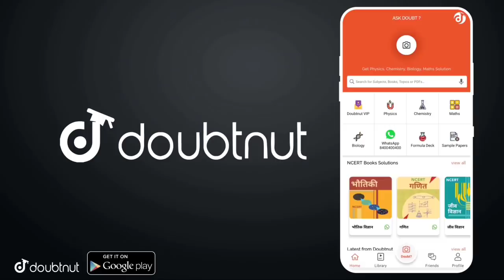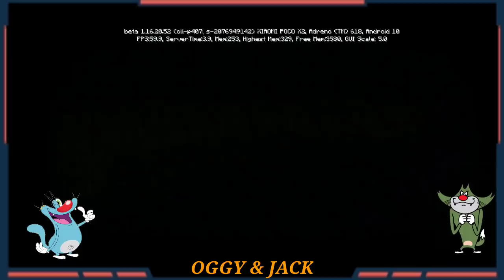Minecraft | Oggy Make Herobrine Armor And Sword With Jack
Live Classes - English aur Hindi Medium

More Features :
1) Saari important books milengi solved video solutions ke saath
2) Previous year papers, Important PDFs, Question Bank
3) Crash Course, Mock Tests, Quiz
4) India's biggest student's community
& much more